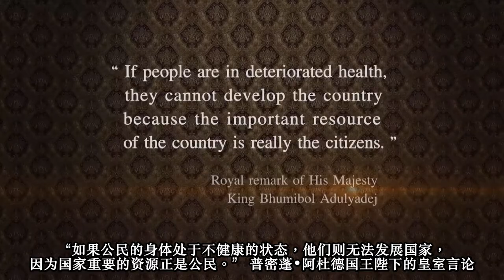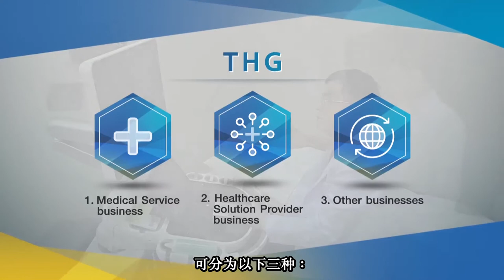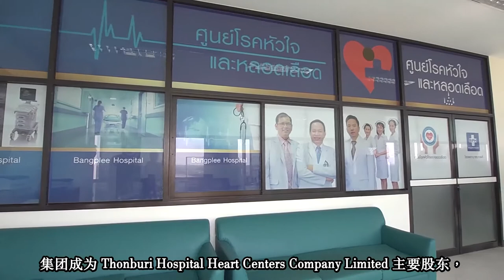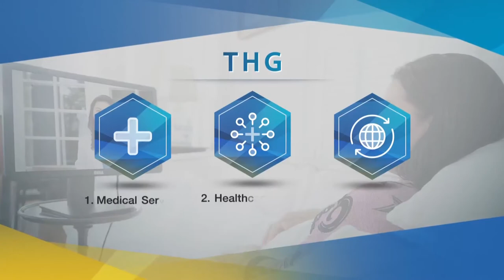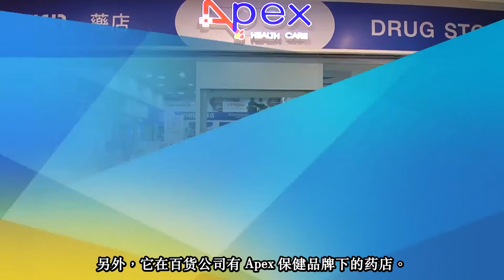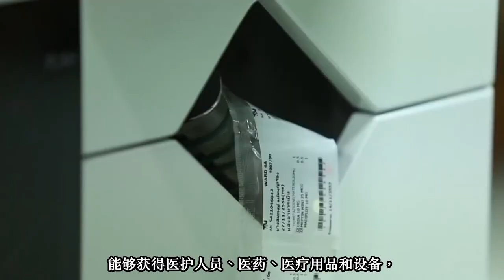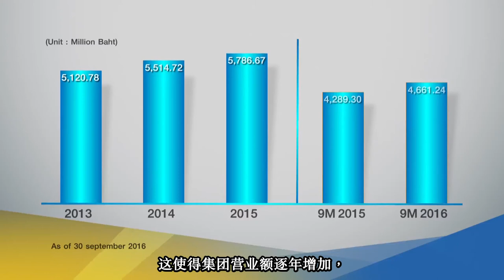THG Coporate VTR (Chinese Subtile)